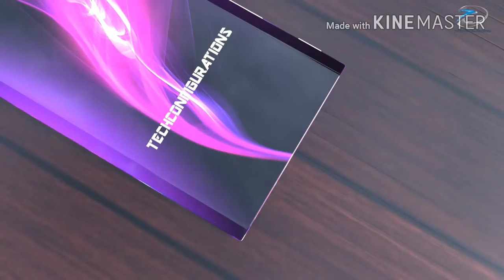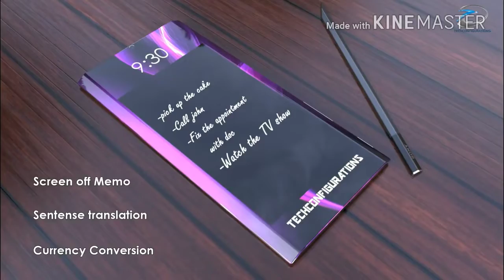Sony Xperia note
Stylish PagalWorld